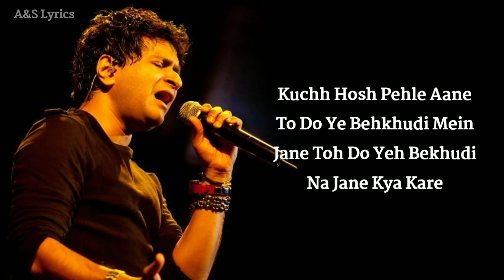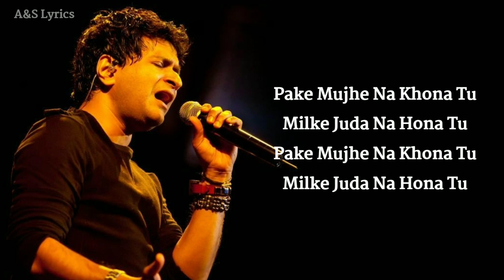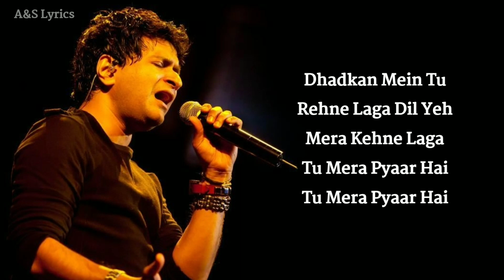Jaaneman FULL SONG (LYRICS) Asha Bhosle, Krishnakumar Kunnat, Milind Sagar, Faaiz Anwar, Khwahish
Jaaneman is a hindi song from the 2003 movie Khwahish. Jaaneman singers are Asha Bhosle, Krishnakumar Kunnath (K.K). Jaaneman composer is Milind Sagar and Jaaneman lyricist or song writer is Faaiz Anwar. Jaaneman music director is Milind Sagar. Jaaneman features Himanshu Malik, Mallika Sherawat. Jaaneman director is and the producer is . The audio of Jaaneman song was released on 6th June, 2003 by BMG Crescendo. Jaaneman YouTube video song can be watched above.

Song : Jaaneman
Singers : Asha Bhosle, Krishnakumar Kunnat (K.K)
Music Composer : Milind Sagar
Music Director : Milind Sagar
Song Lyricist : Faaiz Anwar
Movie / Album : Khwahish
Starring : Himanshu Malik, Mallika Sherawat
Release On : 6th June, 2003
Music Label : BMG Crescendo

Jaaneman Song Lyrics;

Janeman Tujhko
Jo Paya Pyaar Ne
Jeena Sikhaya,
Jeena Sikhaya,
Dhadkan Mein Tu rehne laga
Dil yeh mera kehne laga
Tu mera pyaar hai
Janeman Tujhko
Jeena Sikhaya,
Jeena Sikhaya,

Tujhko najar Mein basa
Loon aaja gale se laga Loon
Kuchh hosh pehle aane Toh do
Yeh behkhudi Mein jane toh do
Yeh bekhudi na jane kya kare
Janeman Tujhko
Jeena Sikhaya,
Jeena Sikhaya,

Pake Mujhe Na Khona Tu
Milke Juda Na Hona Tu
Kismat mein kya hai kisko khabar
Tu sath dena Aye humsafar
Tere bina Main Jee nahin sakunga
Janeman Tujhko
Jeena Sikhaya,
Jeena Sikhaya,
Dhadkan mein tu rehne laga dil
Yeh mera kehne laga
Tu mera pyar hai